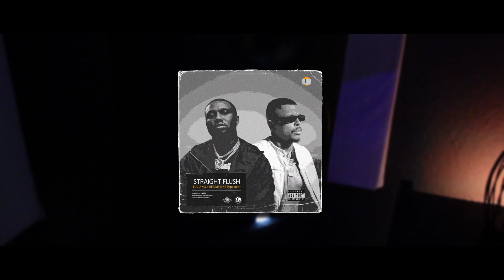LUCIANO x HEADIE ONE Type Beat - "STRAIGHT FLUSH" (prod. by Larkin) | 2022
Free for Non-Profit. (mit Verlinkung)

WICHTIG:
Bei Anfragen:

00:00 Intro
00:13 Hook 1
00:39 Verse 1
01:19 Hook 2
01:46 Verse 2
02:26 Hook 3
02:53 Outro